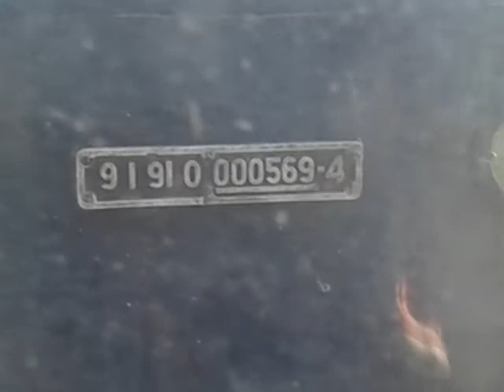SNCFT GT 569 Train Ride From Sousse to Tunis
SNCFT
040-GT-569
13-5/96
Tozeur to Tunis
Passing Sousse - Kalâa-Sghira - Grombalia - Southern suburban of Tunis
20/08/2016